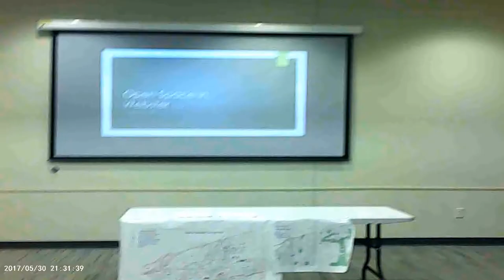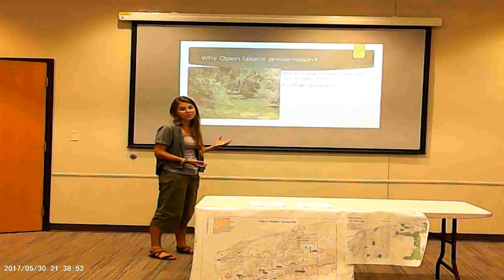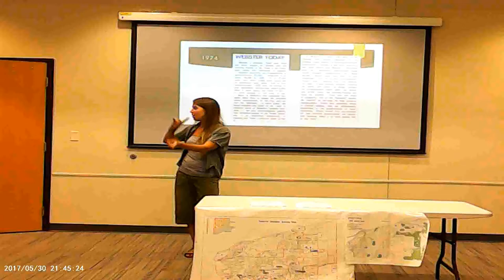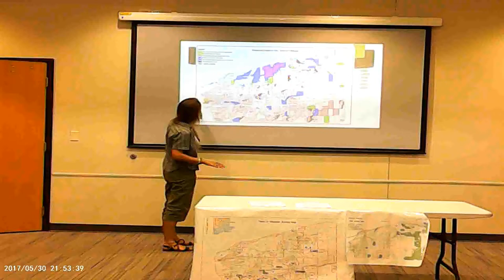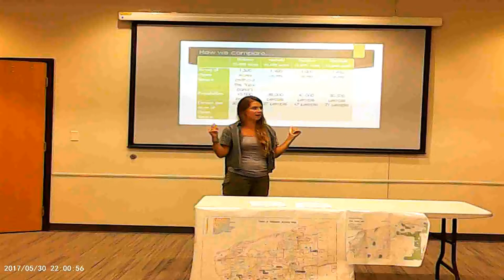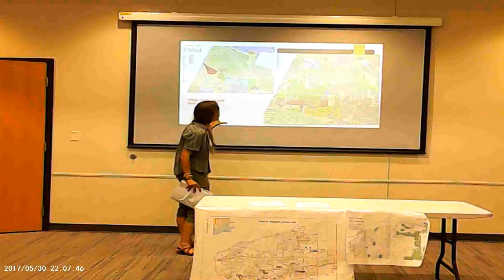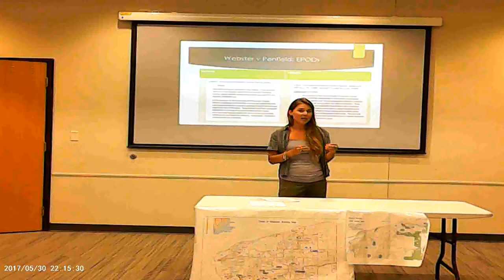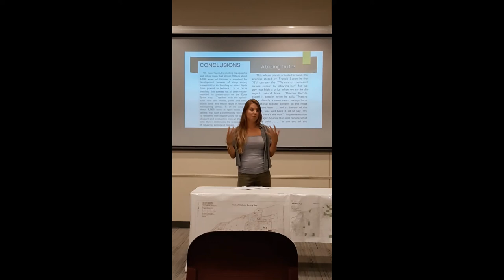Open Space Presentation, September 2022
This presentation by the Webster Open Space Committee is given by Diana Davis, Chair of the Committee.